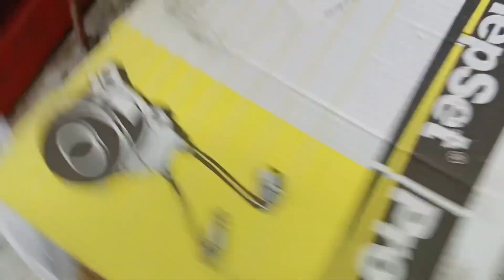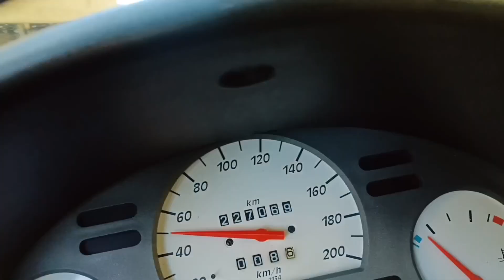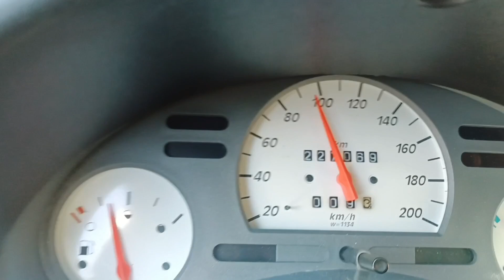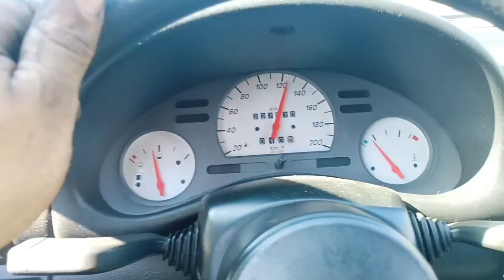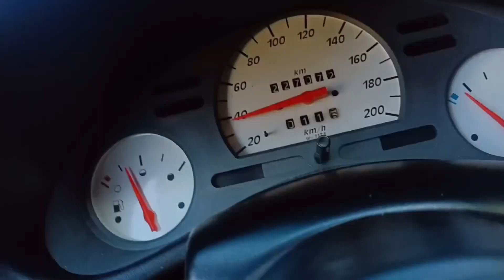Ford Focus 1.6 Duratec troca de embreagem!